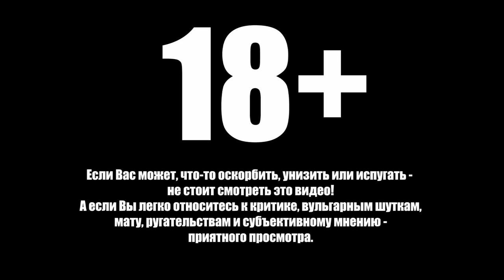На что дрочит президент? // Stand-Up Comedy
Stand-Up выступление на тему: "На что дрочит президент?"